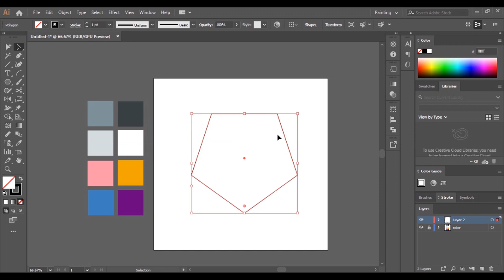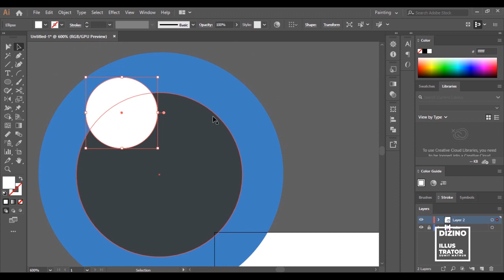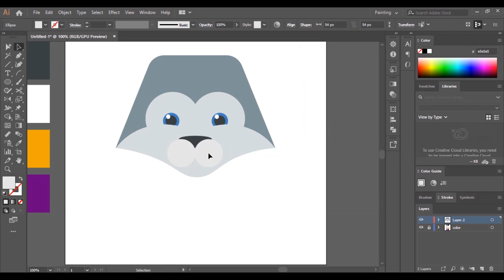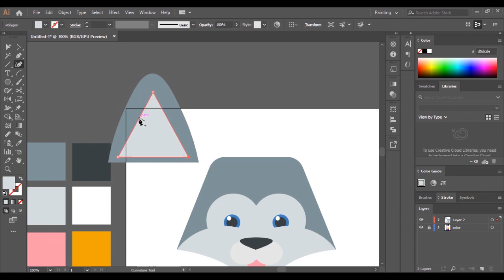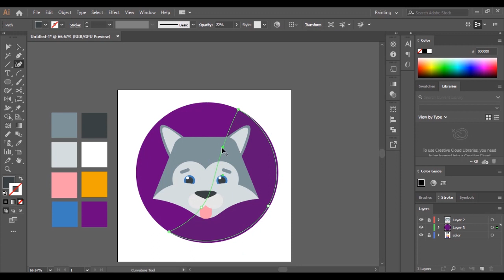Draw Flat Icon Illustrator | Dog Face Illustrator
Hi

In this video, I illustrated a flat icon with shapes.

Social Links -